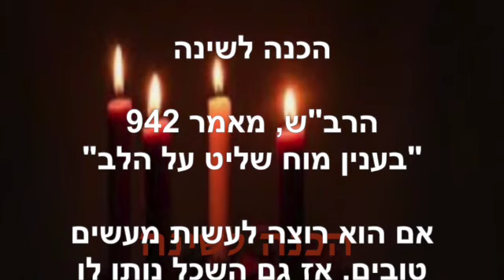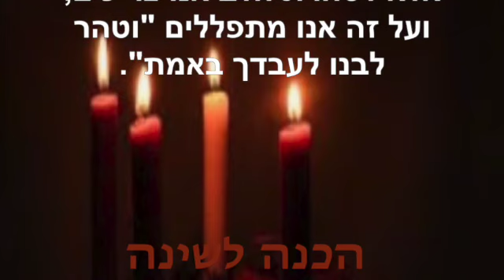הכנה לשינה ~ דצמבר 30 2023